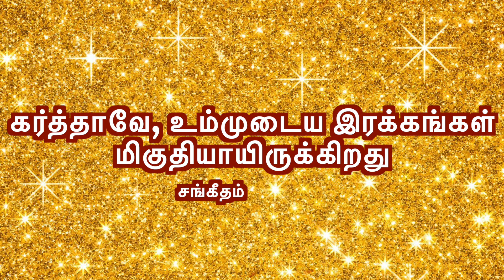CGA||இன்றைய மன்னா||ఈరోజు మంన||PR. P J RUBAIN||20-09-2022||Word For Today||Todays Bible Verse